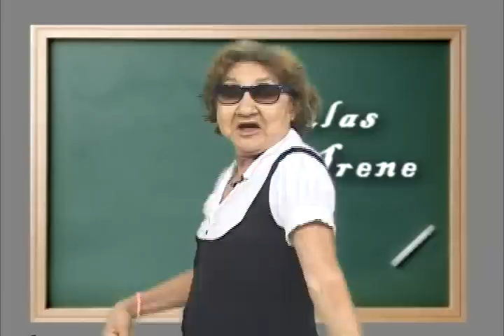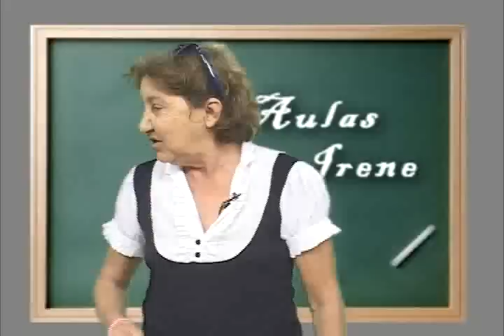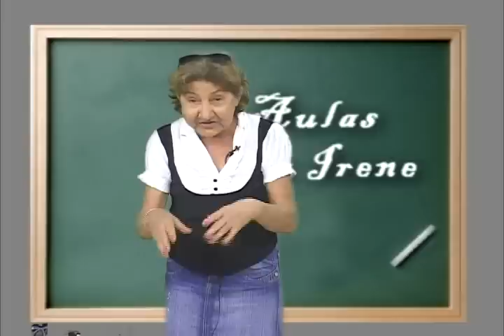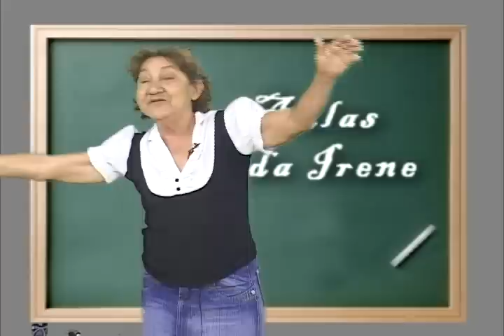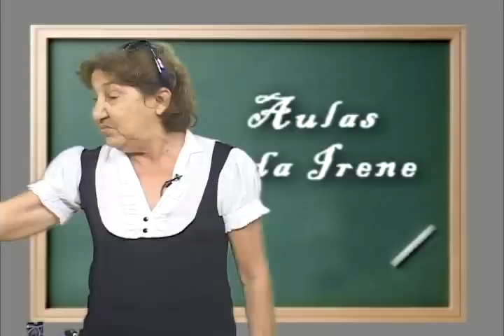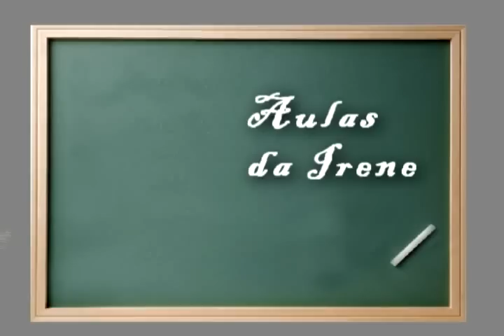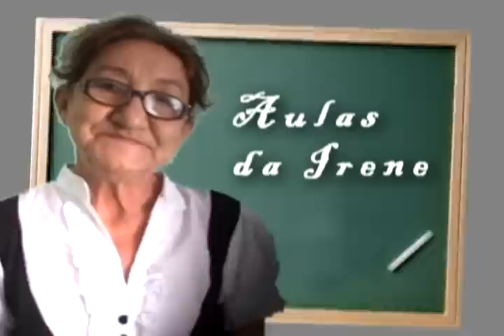AULAS DA IRENE - 161011 - Criadores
Acompanhe mais uma 'Aulas da Irene'. Ela volta de viajem em uma paraquedas.
imagens e edição: Jedson Leandro
produção: Keké / Jedson